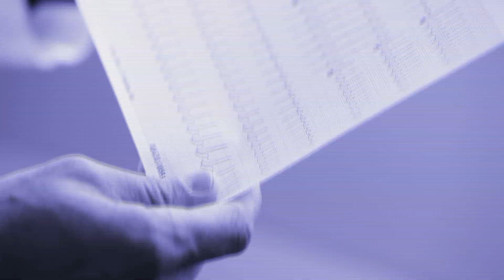NCH "THIS IS MY HOSPITAL" TV COMMERCIALS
NCH Healthcare System, Naples Florida, "This is my hospital" television commercial campaign. Completed November 1, 2010.